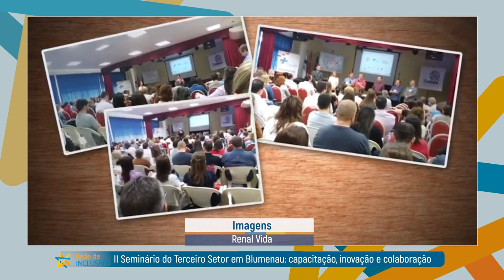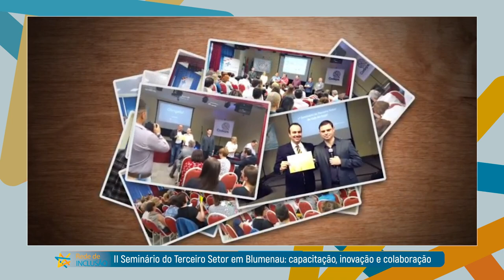PGM 142 - Rede de Inclusão - Seminário Terceiro Setor - 28/08/24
No dia 17 de setembro, o Centro Empresarial de Blumenau será palco do II Seminário do Terceiro Setor, um evento imperdível para gestores, colaboradores e voluntários dedicados à captação de recursos e ao fortalecimento de suas organizações. O evento, realizado pela Associação Renal Vida e CODEPA, tem como objetivo principal orientar e desenvolver os participantes, proporcionando um espaço rico para o intercâmbio de experiências e diálogos entre as organizações do terceiro setor. Na programação o seminário conta com uma série de palestras com especialistas em áreas cruciais como inovação social, sustentabilidade financeira, ESG, governança, certificações, leis de incentivo e impacto social.